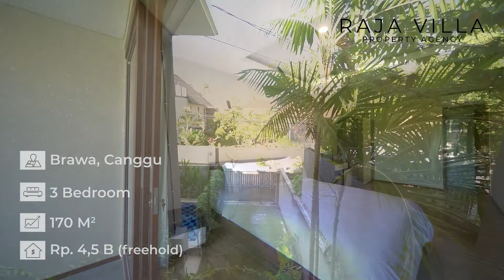Modern House For sale In Brawa, Bali